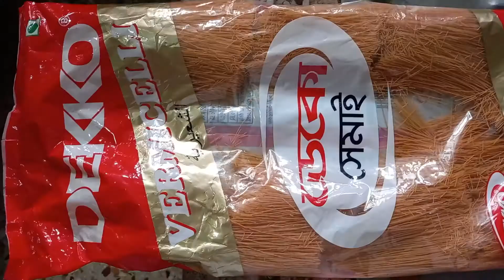সুস্বাদু দুধ সেমাই রেসিপি ।। বাদাম নারিকেল দিয়ে সহজে তৈরি করুন দুধ সেমাই ।। Shemai Recipe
সুস্বাদু দুধ সেমাই রেসিপি বাদাম নারিকেল দিয়ে সহজে তৈরি করুন দুধ সেমাই Shemai Recipe) আপনাদের মাঝে নতুন একটি রেসিপি ভিডিও নিয়ে হাজির হলাম আমার ভিডিওটি দেখে একটি লাইক দিয়ে কমেন্স করে দিবেন আপনাদের প্রতিটি কমেন্সে আমার পরবর্তী ভিডিও বানাতে উৎসাহিত করে পরবর্তী ভিডিও দেখার আমন্ত্রণ রইলো সেই পর্যন্ত সবাই ভালো থাকবেন আল্লাহ হাফেজ